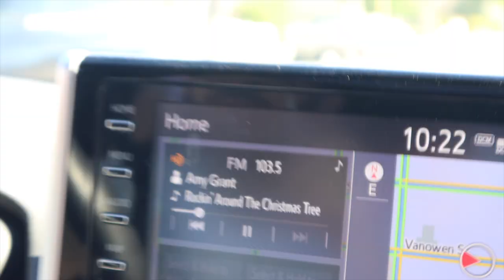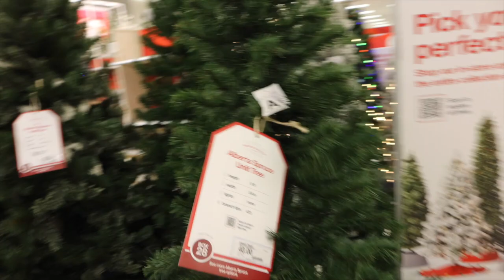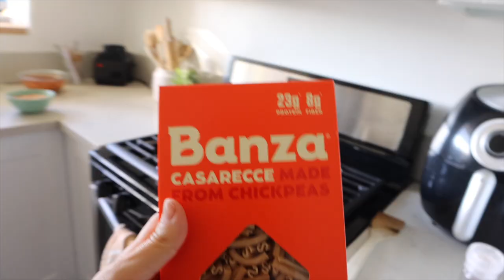¡Comprando el árbol de Navidad! Raque Late Vlogs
Aquí llega el vlogmasdia2 !!
Esta vez nos vamos de ruta por tiendas de Estados Unidos para comprar un árbol de navidad, además os hago un mini haulnavidad de decoración que he ido cogiendo para decorar la casa... ¡espero que os guste nuestra aventura! Visitamos muchas tiendas jajajaj

Programa de edición de video: Final Cut Pro X
Cámara: Canon M6 MARK II